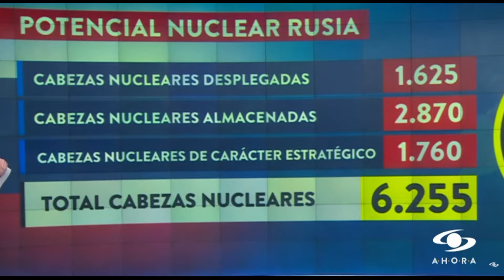¿VLADIMIR PUTIN puede atacar a ESTADOS UNIDOS con una BOMBA ATÓMICA O NUCLEAR?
Vladimir Putin presidente de Rusia  amenaza a estados unidos con bomba nuclear

Videos con tendencia viral, divertidos y edificantes.